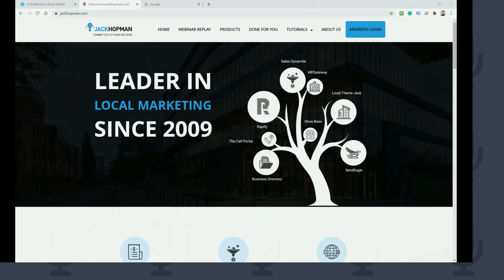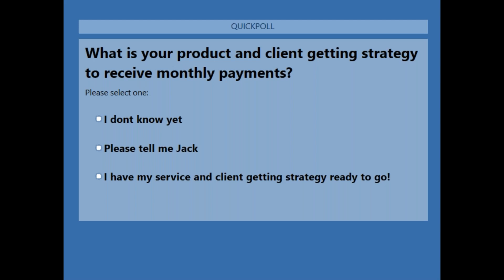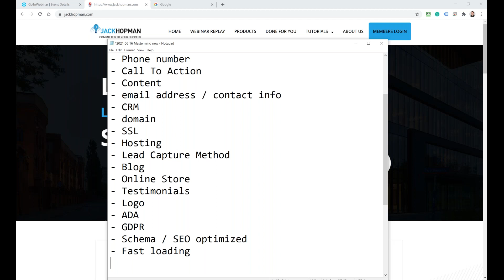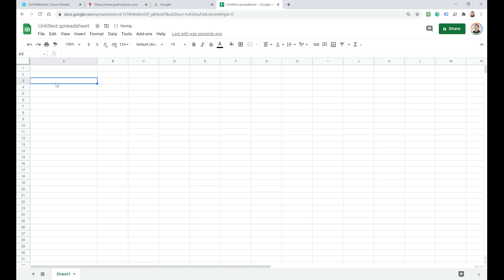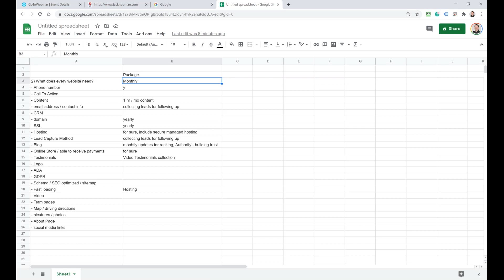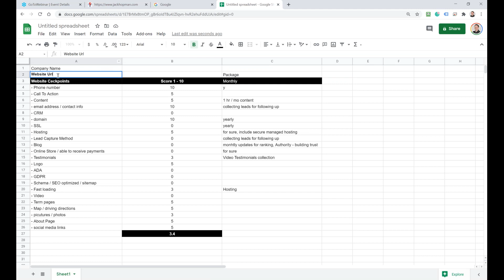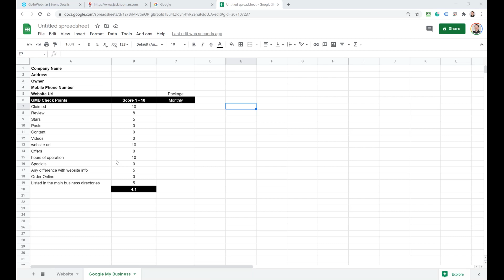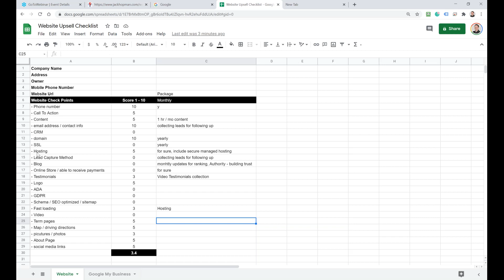Jack Hopman | Monthly recurring revenue in 2021. Here's how